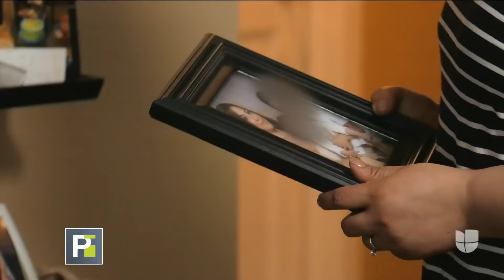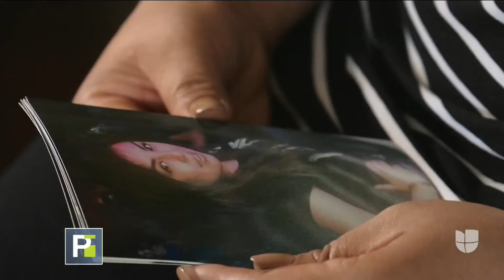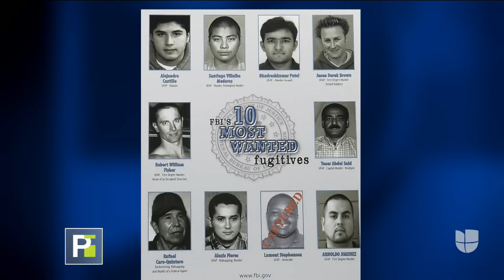Una mujer fue asesinada a puñaladas el día de su boda y el acusado del crimen es su propio esposo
La familia de la mujer asegura que en la relación de pareja había discusiones y violencia. También sus allegados manifestaron las incógnitas que tienen sobre el matrimonio. Arnoldo Jiménez es uno de los 10 más buscados por el FBI.